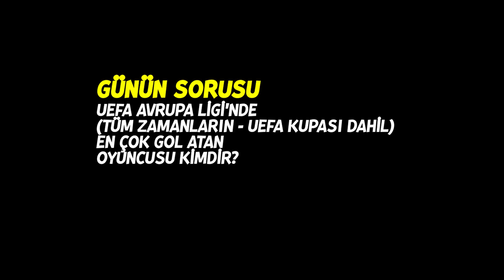İDEAL İKİLİM İLE.. 3 Aralık Perşembe 2020 AVRUPA LİGİ İddaa Tahminleri | Atistics TV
Haftanın üç günü Radyospor'da maçları yorumluyorum.

İddaa kazanma yolları, iddaa kazanma taktikleri 2020 ve keyiflik maç yorumları ve futbolun içinden gelen analiz programları içeriklidir.

İddaa kazanma yolları ve iddaa taktikleri ile alakalı kendi naçizane fikirlerimizi sizlerle paylaşıyoruz. Herkese bol şanslar diliyoruz.

Desteklerinizden dolayı teşekkürlerimizi ve şükranlarımızı sunarız.

▶ Dlive (Ara ara canlı yayın yapıldığı platform)

Bu programda futbol analiz ve olasılıkları sizlerle birlikte tahmin olarak değerlendirdik. Like ile destek veren tüm dostlarımıza teşekkürlerimizi sunarız.

❗ Atistics TV ve diğer tüm youtube kanallarımızın aylık ve yıllık gelirleri medya şirketimiz tarafından youtuber vergisi olarak devletimize ödenmektedir.

Sahip olduğum diğer kanallar:

📟 "Make Your Trade" kanal linki (Profesyonel e-ticaret girişimi, gümrük, lojistik ve yabancı dil terminolojisi ile yapabilecekleriniz.)